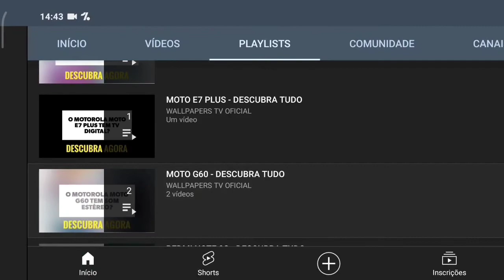🔴 O XIAOMI POCO X4 GT TEM CARREGAMENTO POR INDUÇÃO?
No vídeo de hoje respondo se o Xiaomi Poco X4 GT tem suporte para a tecnologia do carregamento por indução, e a resposta é não. O Poco X4 GT não tem suporte para a tecnologia do carregamento por indução, assim não da para carregar de forma mais prática, infelizmente.